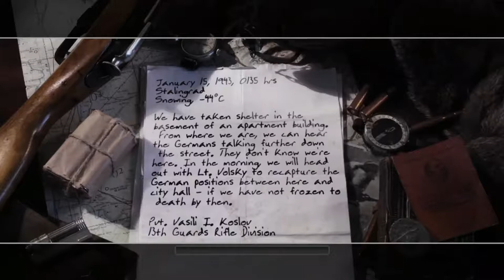Call Of Duty 2 - Fortress Stalingrad : Downtown Assault || Veteran Level Gameplay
Call of Duty 2 is a first-person shooter video game developed by Infinity Ward and published by Activision in most regions of the world. It is the second installment of the Call of Duty series.

Call Of Duty 2 - Veteran Level Gameplay || Russian Campaign Three : Fortress Stalingrad || Downtown Assault